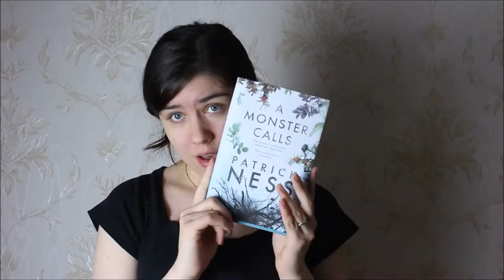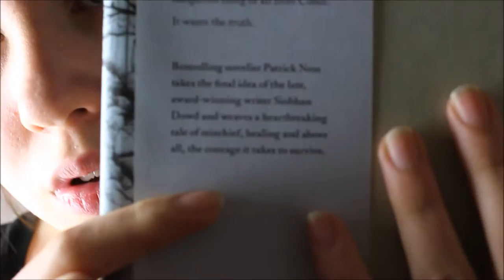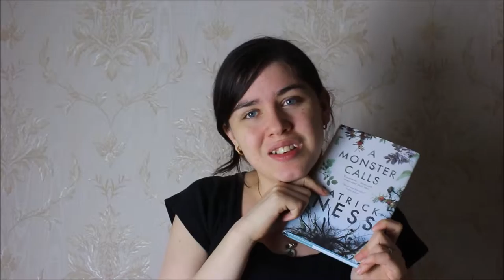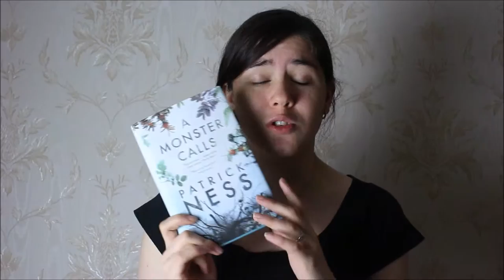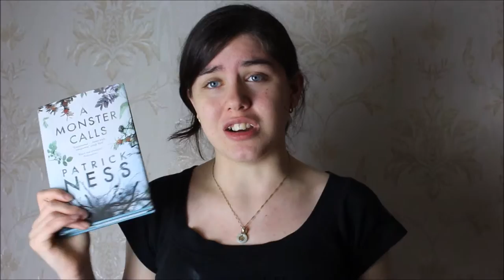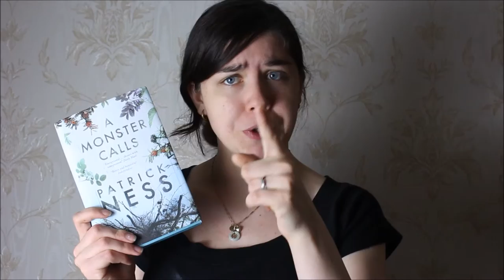A Monster Calls By Patrick Ness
Hey, you guys! hope you enjoy today's video!